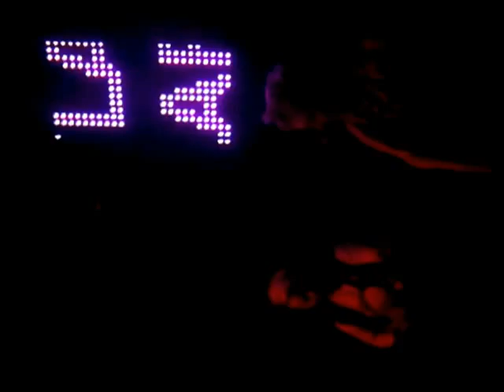GRENADE - Opening for Rylan @ The Ruby Lounge 30/12/12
Cork based all female covers band Grenade performing in Ruby Lounge opening for Rylan :)

Noelle Barry and Jen Bowler :)